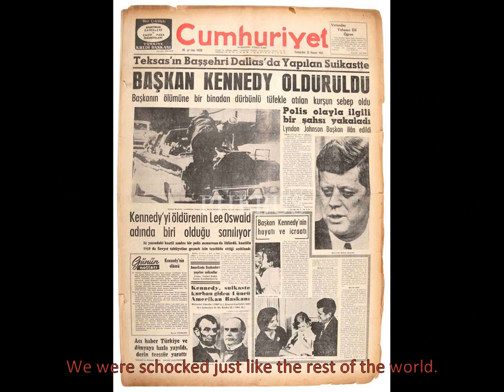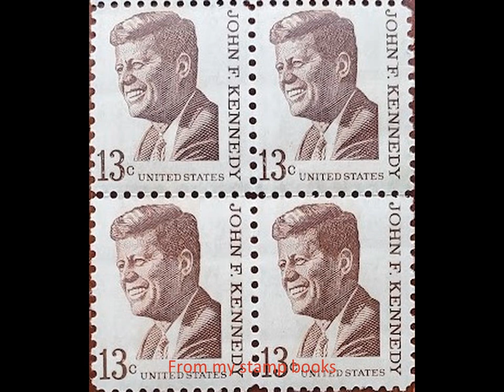PRESIDENT JOHN F. KENNEDY. A tribute from my personal albums, with audio of his inaugural speech.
My memories of President Kennedy back when I was in middle school and photos of my visits to places related to him. With Kennedy's inaugural speech from his own voice.